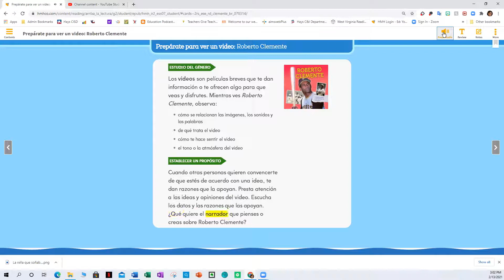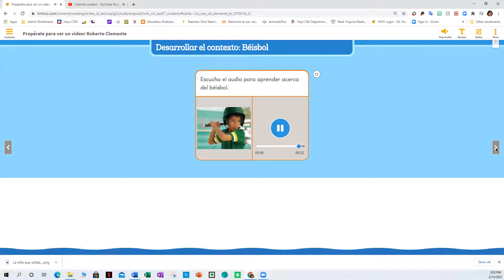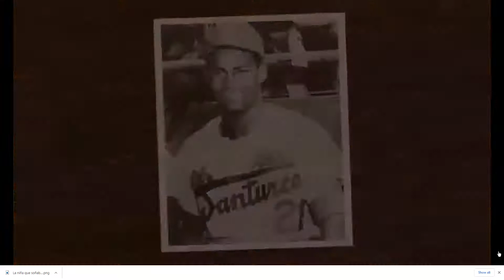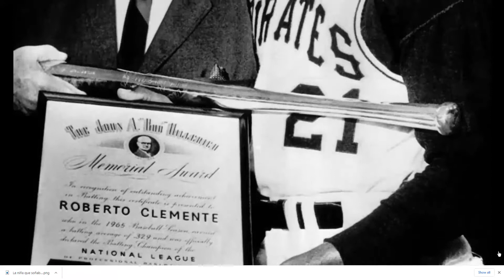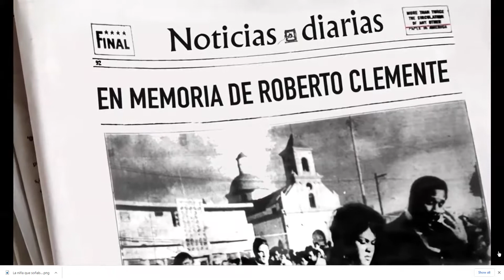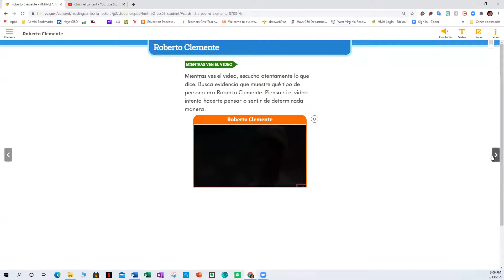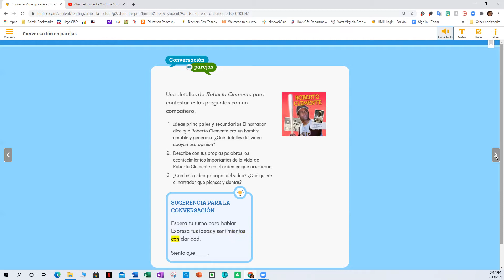Roberto Clemente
Género: Video
Los niños pueden aprender mucho sobre la vida de una persona a través de fotografías que apoyan la información que se comparte. Al observar este fotomontaje, los niños aprenderán acerca de la vida y las contribuciones del jugador de béisbol portorriqueño Roberto Clemente, tanto fuera como dentro del campo.